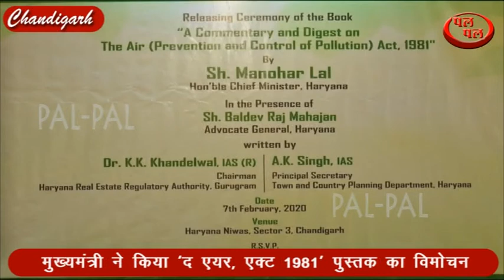मुख्यमंत्री ने किया ‘द एयर, एक्ट 1981’ पुस्तक का विमोचन।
हरियाणा के मुख्यमंत्री मनोहर लाल ने वायु प्रदूषण को रोकने व नियंत्रित करने के उद्देश्य से रचित ‘द एयर, एक्ट 1981’ पुस्तक का विमोचन किया। इसके लेखक हरियाणा रियल एस्टेट रेगुलेटरी अथोरिटी गुरूग्राम के चेयरमैन डॉ. के.के खंडेलवाल व नगर एवं आयोजना विभाग के प्रधान सचिव अपूर्व कुमार सिंह हैं। इस मौके पर मुख्यमंत्री ने कहा कि वर्तमान समय में औद्योगिक व वाहनों की बहुलता के कारण प्रदूषण बढ़ रहा है और मानव का स्वास्थ्य बिगड़ रहा है। उन्होंने कहा कि समाज में विकास तो होना चाहिए परंतु ऐसी तकनीकें अपनाई जानी चाहिएं जिनसे प्रदूषण न फैले।